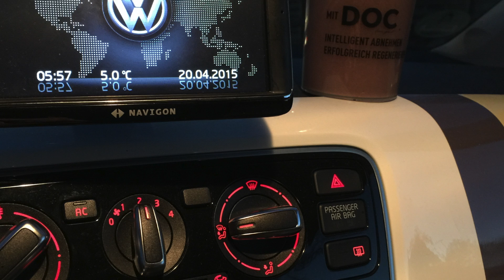DOC Active Drink und Elementar Produkttest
In diesem Video bringe ich euch auf ansehnliche Weise den DOC Aktive Drink und das DOC Elementar näher. Ps: Wie ihr eventuell bemerkt habt, hatte ich dieses Video schon mal hochgeladen es dummerweise aber ausversehen gelöscht, damit es euch weiterhin zur Verfügung steht, habe ich es nun also erneut hochgeladen und nun viel Freude und spannende Infos zu den Produkten von DOC Weingart!